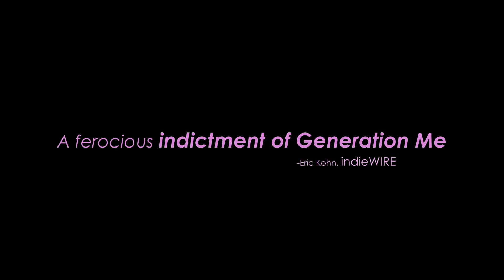King Kelly [HD trailer]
King Kelly (LOUISA KRAUSE) is an aspiring Internet star who performs webcam stripteases. When Kelly's car - filled with illegal narcotics that she must deliver - is stolen by her bitter ex-boyfriend Ryan (WILL BRILL) on the 4th of July, Kelly and her best friend Jordan (LIBBY WOODBRIDGE) embark on an epic whirlwind of drugs, sex, violence, and mischief-making as Kelly tries to reclaim what is hers. Kelly's biggest online fan, a wayward State Trooper (RODERICK HILL), joins the journey as the night spirals into chaos. Made entirely from camera-phone footage, King Kelly is a sensational journey through hedonistic American youth culture and the YouTube generation.

SeeThink Films

Directed by: Andrew Neel
Screenplay by: Mike Roberts
Story by: Andrew Neel
Produced by: Tom Davis
Producers: Luke Meyer, Ethan Palmer, Andrew Corkin & Ed Vassallo
Executive Producers: Laura Heberton, John David, David Schwartz & Susan Shopmakers
Director of Photography: Ethan Palmer
Edited by: Brad Turner
Casting by: Susan Shopmaker
Production Design: Annie Simeone